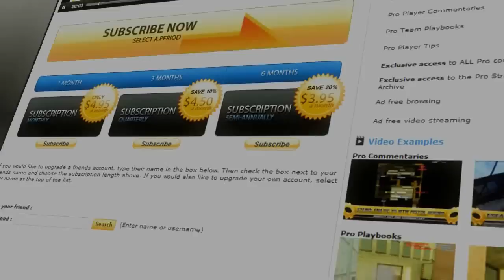The Best of Neo 2011 [720p] by WinOut.net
The Best of Neo 2011
Featuring Filip "Neo" Kubski of ESC Gaming.

Editing by DomenikHD

I apologize for the typo, but our video editor had already deleted the project file.  Enjoy!